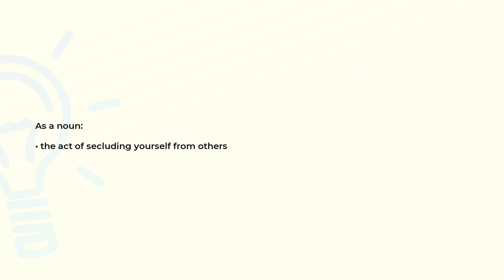What is the meaning of the word SECLUSION?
Definition and spelling of the word SECLUSION.

(00:00) Intro
(00:07) As a noun
(00:14) Spelling

As a noun (00:07):
• the act of secluding yourself from others